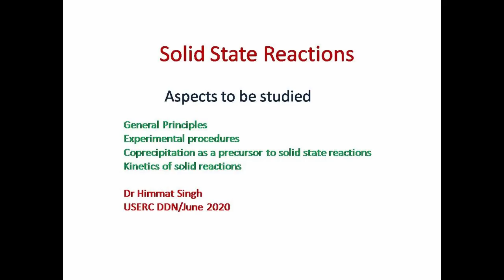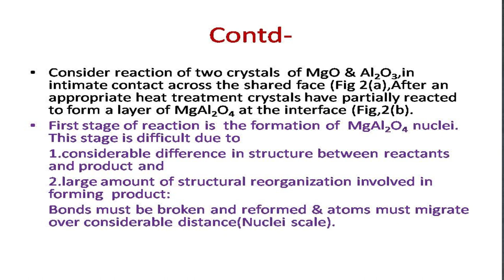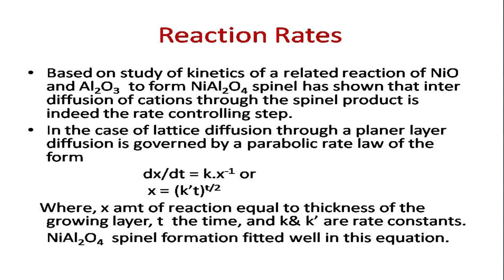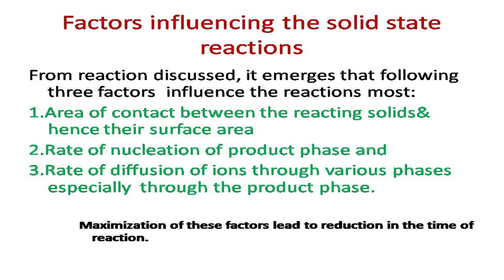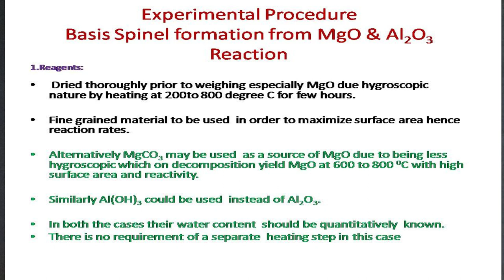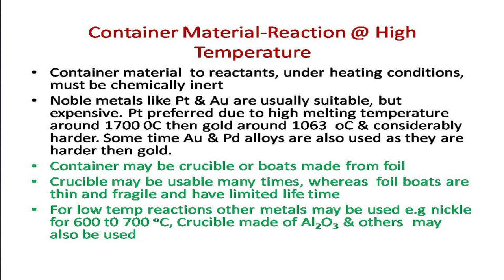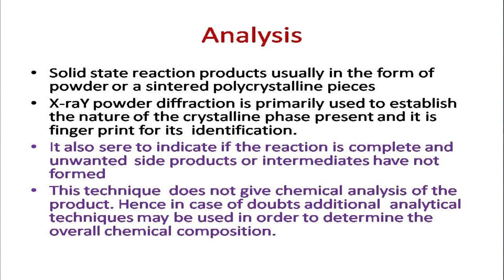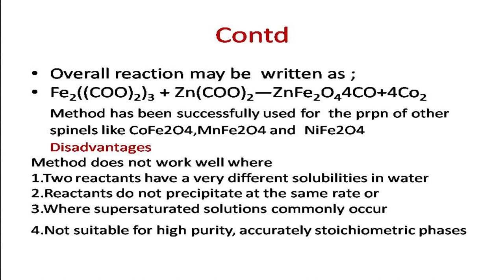Solid State Reactions Part 2 By Dr Himmat Singh